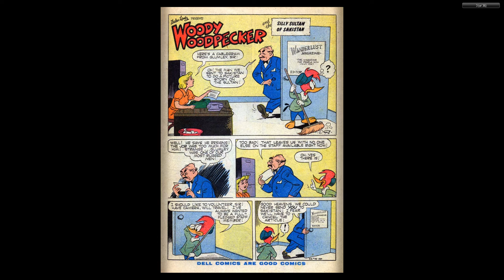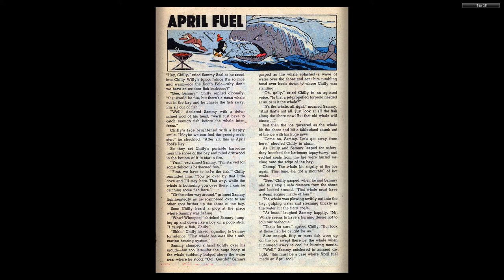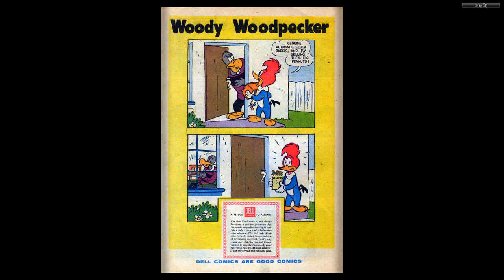Woody Woodpecker 048